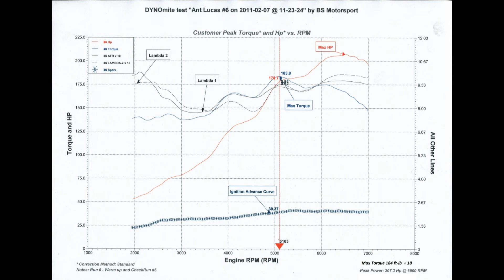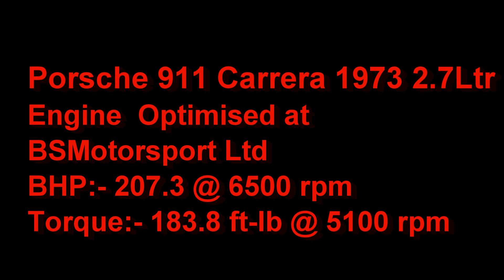BSMoptorsportDyno Porsche Carrersa 2.7RS Engine Test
Carrera RS Engine run in and tested Cam change giving a increase in Torque of  18 ft-lb